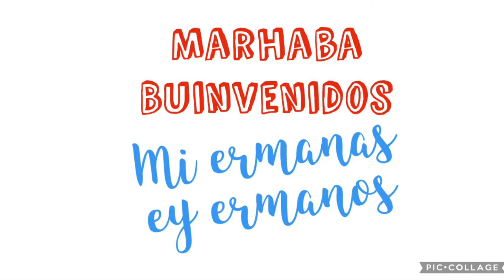Buhayrat Beach vlog-4